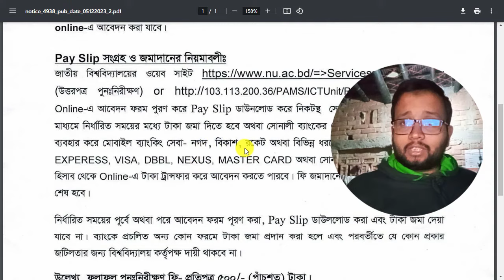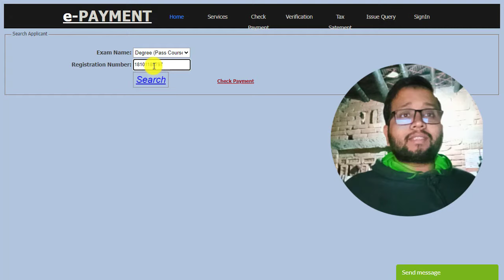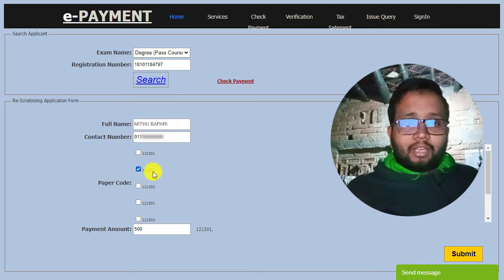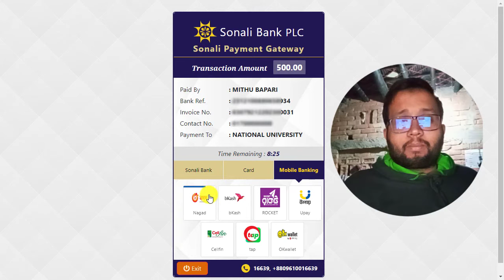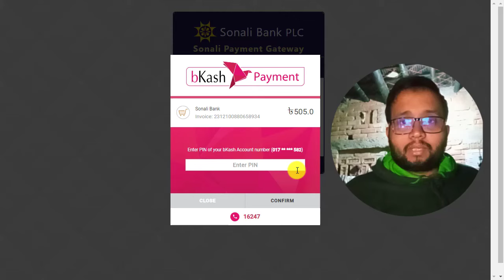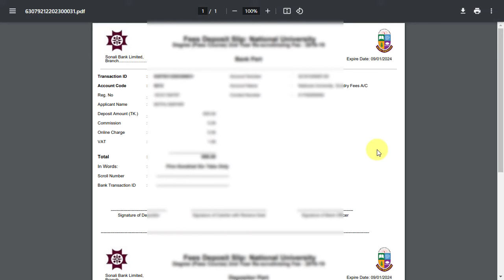ডিগ্রি ২য় বর্ষের বোর্ড চ্যালেঞ্জ | How to Apply Degree 2nd Year Board Challenge | Degree 2nd Result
NU Honours / Master's / Degree  (1st / 2nd / 3rd / 4th) Year Board Challenge System 2023 has been published. Those NU Honours 1st / 2nd / 3rd / 4th Year students did not get the expected results. They usually try to improve their results by following this process.
Degree 2nd Year Result was published and students who did not get their expected result have a chance to apply for the board challenge.

Today I am sharing the degree Re-scrutiny /Challenge process and result in 2023. Degree 2nd Year Board Challenge Process A to Z
After publishing the Degree’s 2nd-year results than the application process started. Degree 2nd year is the final year of Degree Course at National University. This year, the Degree final year Result challenge 2023 and the application started on 10 December 2023.

Nu degree 2nd Year Result Challenge and Rescrutiny Process Notice Published. NU Degree 2nd Year Board Challenge Notice Result 2023 Has been Published On the National University of Bangladesh official Notice You can Check This National University Degree 2nd Year Result Re-Check Notice 2023 From my Educations in bd com Website. You Also can Check or Apply For this NU Degree 2nd-year Special Exam re-scrutiny Online.

nu board challenge Degree 2nd year board challenge 2023.